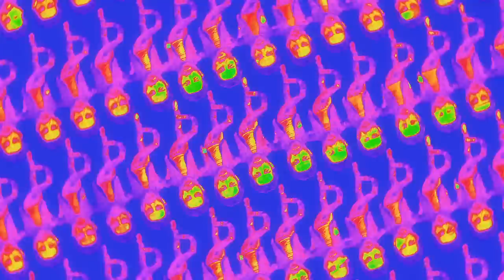Ringside | "Money" Official Music Video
Official Music Video for Money by Ringside.

Directed/Edited by Kegan and Caleb Swyers of Floor Plan

As featured on "Magic Mike" starring Channing Tatum and Matthew McConaughey.